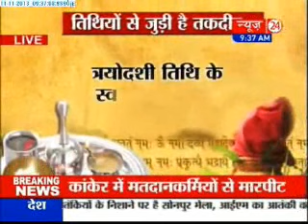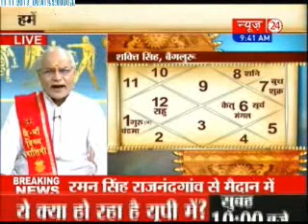Kaalchakra Part - 3 - (11/11/2013)